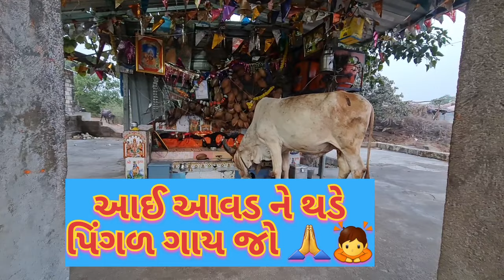ગીર મા સિંહ અને ભેંસ ને થયો ડખો 🫢🌳